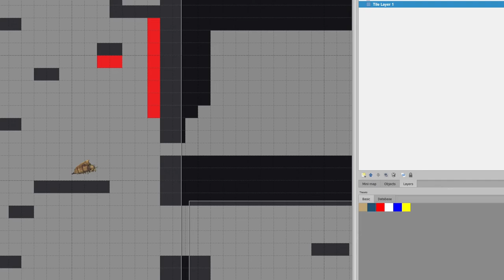Utah Indy Game Jam submission: Temple of Anket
The entrance to the Temple of Anket Baba has recently been discovered. His staff is highly desired. Who will venture in to try to get it? What curses lay inside?

Traverse a large map, discover weapons and powers that unlock more mysteries and dangerous rooms to overcome!